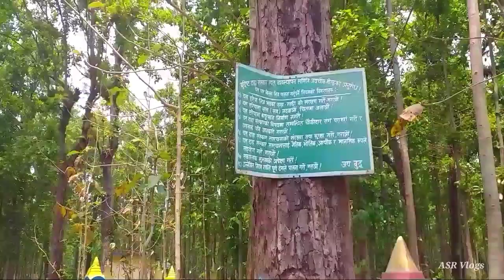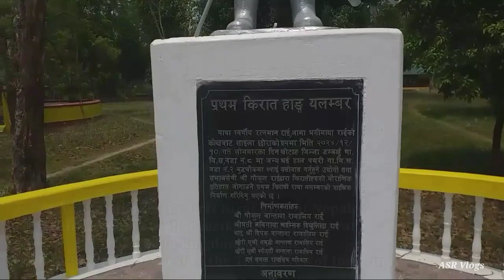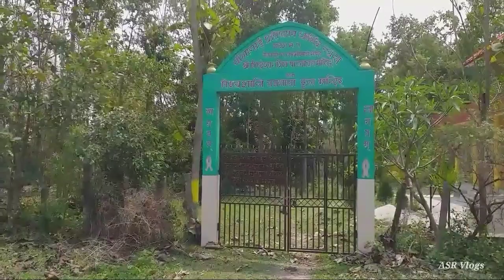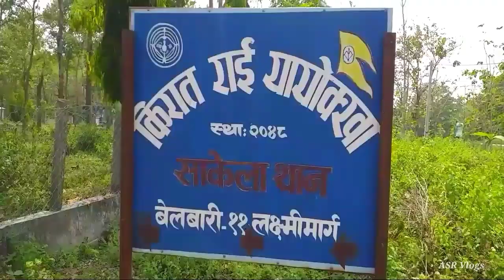Nepal To India | Jhapa To Bihar | International Ride | Via Jogbani Border | Ep-02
Finally part two of our video has out.🤗❤️

This video is about our entire journey from Nepal🇳🇵 To india🇮🇳.

This is the second and last part of this Nepal trip, soon we will upload Nepal's another video too.

This journey started from Damak,Jhapa, Nepal and ended in Araria,Bihar, India.

We entered in India through Jogbani Border.

In this Video...👇

Statue of many warriors of Nepal,
A temple of Buddhism,
A complete view is shown amidst the dense forests,
as well as the cremation ground of Hindus and the graveyard of Buddhism is also shown.

Many thanks to my friend Saurav Ray who helped me make this video and also stayed with me throughout the journey.

Hope and trust that all of you viewers will not let our hard work go to waste.
Due to lack of good camera, the video in many places has not been shot well, for which I am sorry.

Nomad ASR